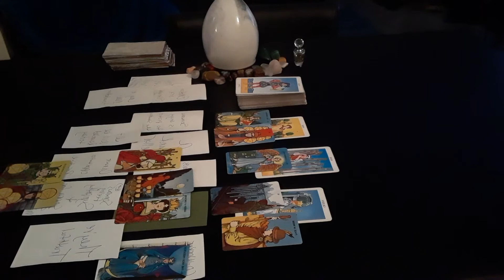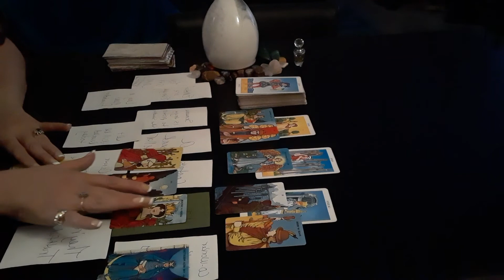Part 2- Parental Situations- September 2, 2020 ♈♉♊♋♌♍♎♏♐♑♒♓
I’ve  been put in need and bullied, if you want to energetically bless and help🙏🏼THANK YOU!!!

For the record: I, Shannon E. Hensley, do not give any permission, at any time, ever (past, present, or future), the rights to remix any of my videos, audibly, or visually for any purposes!